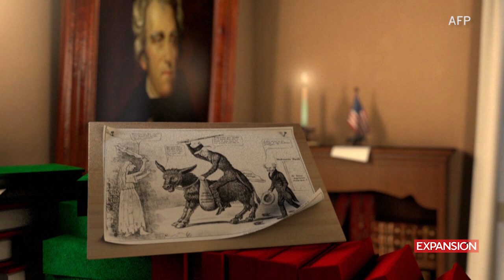Conoce la historia del burro demócrata y el elefante republicano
Los dos símbolos se remontan a la época política del siglo XIX.